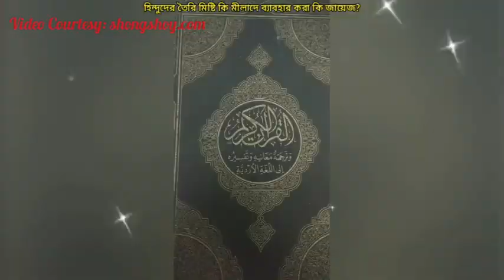হিন্দুদের তৈরি করা মিষ্টি দিয়ে কি মীলাদ মাহফিল অনুষ্ঠিত করা জায়েজ?